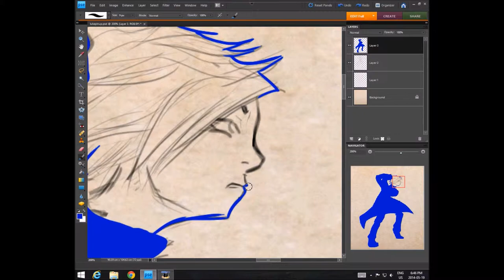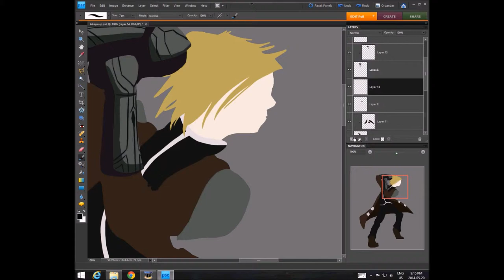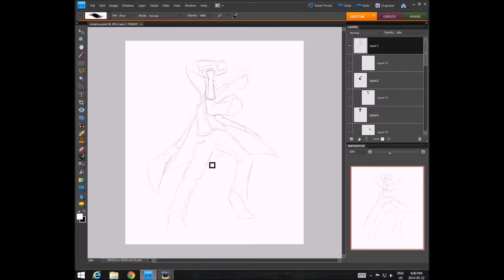Speed colouring - Lucas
Lucas is a character in a free to read comic a friend and I are  making.